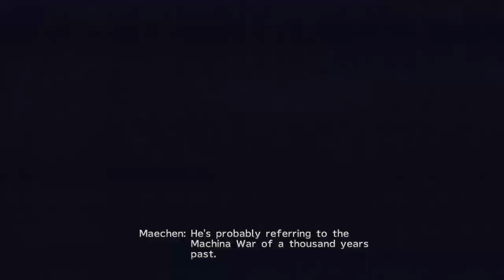Movie Night - Final Fantasy X-2 Ep. 18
Trying not to trip over spoilers: that's the difficulty of playing way too far ahead before commentating.